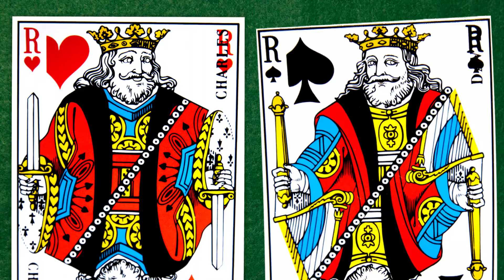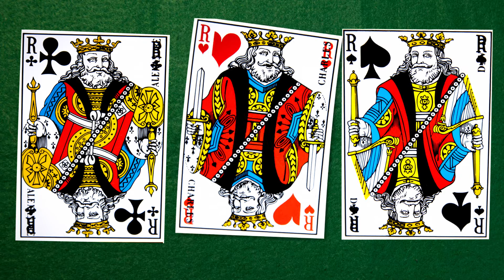Atout Pique - Les rois et l'Empereur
Épisode pilote de notre série "Atout Pique" !